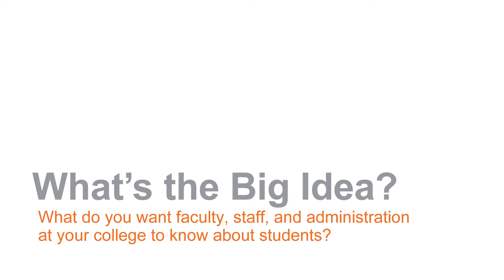What’s the Big Idea? What do you want educators to know about students at your college?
“Be a support system. Be a motivation.” In this video, we hear wishes such as this from students in our California Community Colleges as they talk about what they would like faculty, staff, and administration to know about them and other students on their campuses.